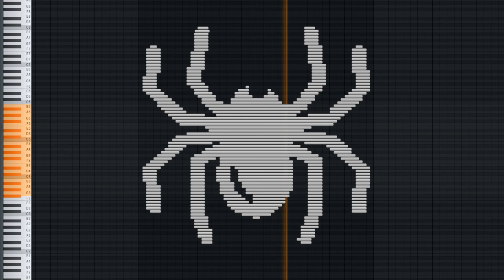MIDI Art - Spider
Let's listen to MIDI Art - Spider